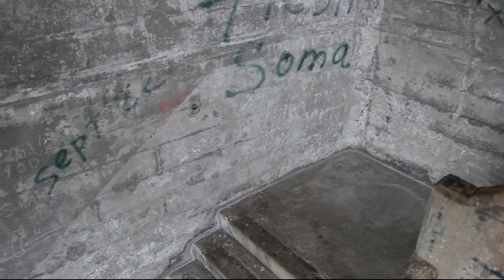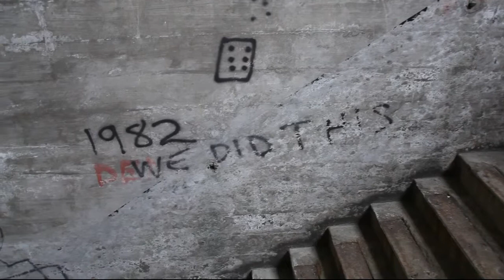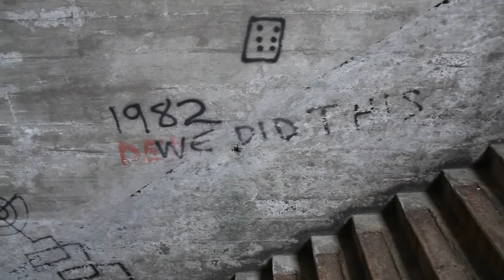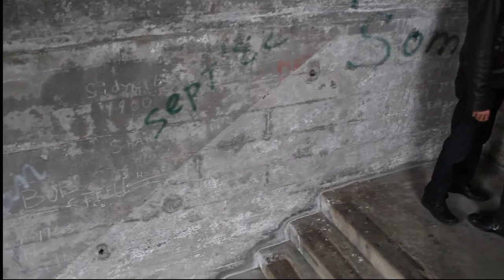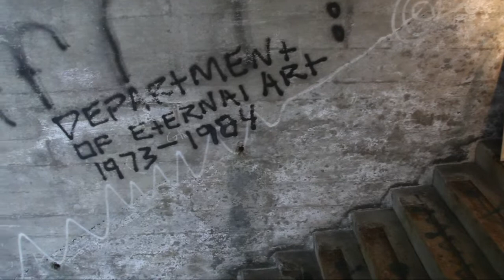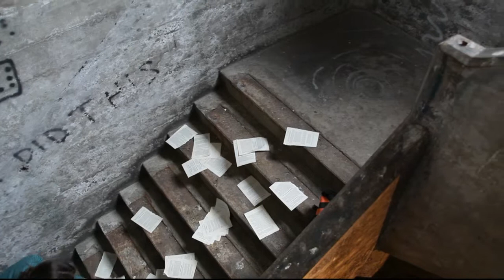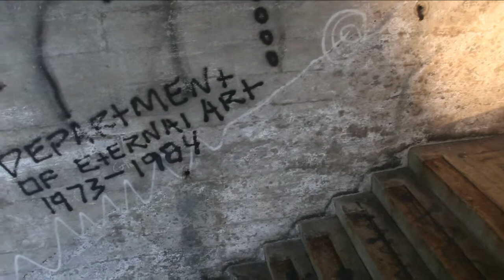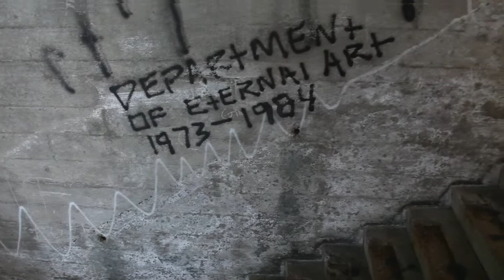'Stairwell' by Scott Billings and Josh Hite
Working excerpt of 'Stairwell', a collaborative video project by Scott Billings and Josh Hite, shot in a 'hidden' stairwell inside the Burrard Bridge in Vancouver, BC, a stairwell which has been closed from public access for over 80 years. for more information of the project.